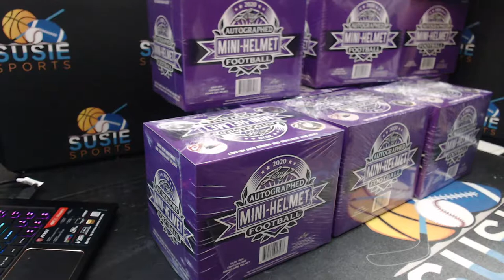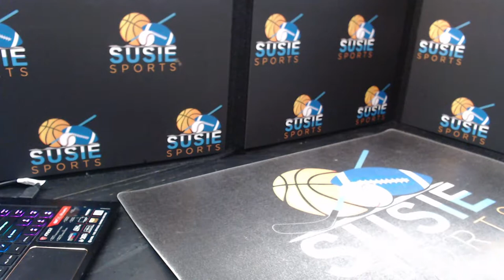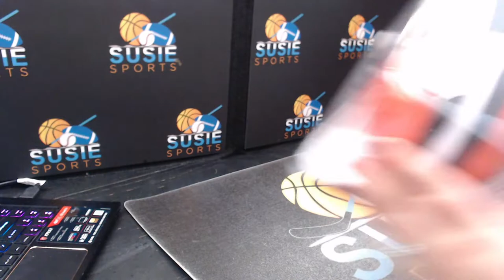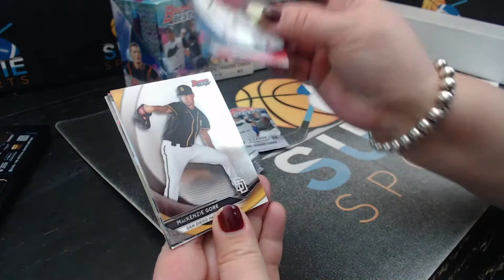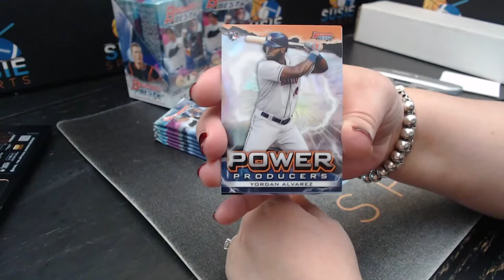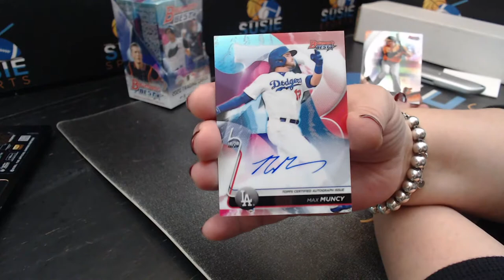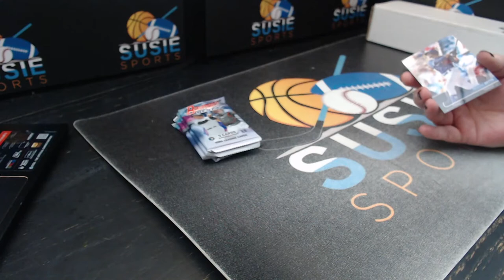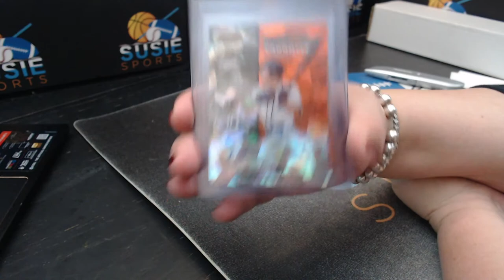2020 Leaf Mini Football Helmets and 2020 Bowman's Best Baseball Breaks